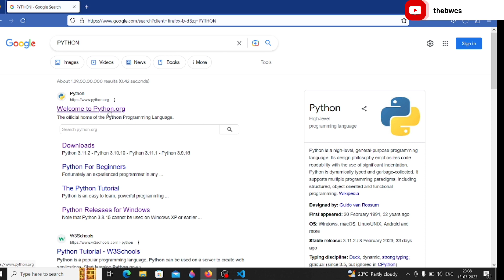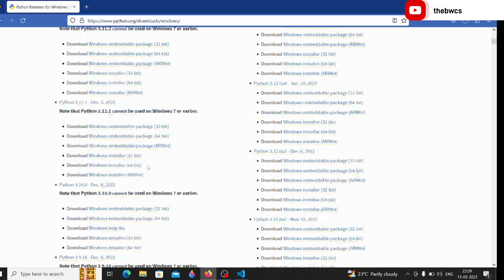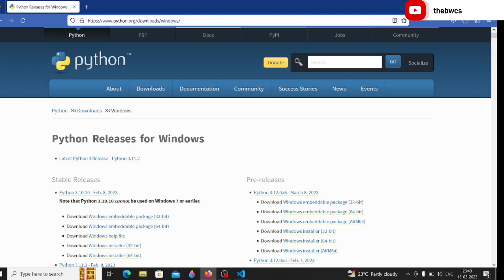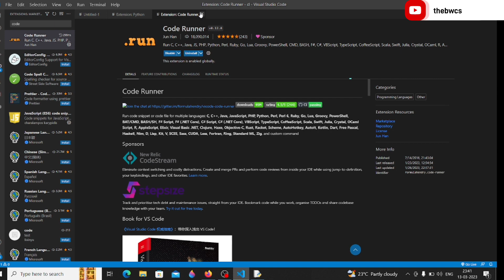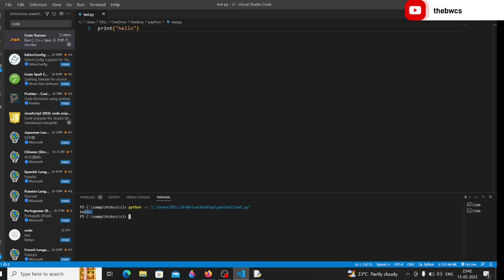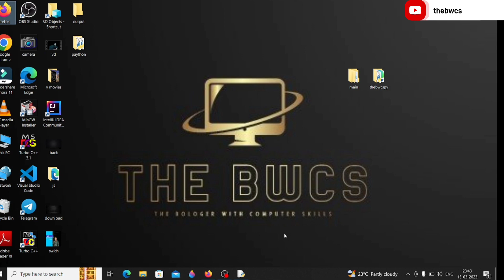How too download python 3.11.1 on window complete guide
hello everyone ! today in this video i am going to step by step guide you on how too install python  on window